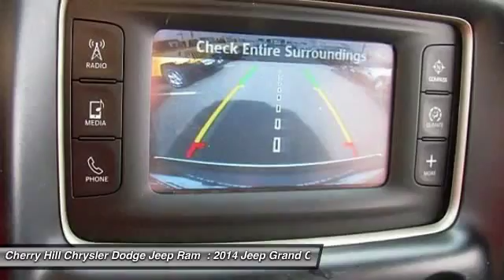2014 Jeep Grand Cherokee Cherry Hill NJ 43559B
2014 Jeep Grand Cherokee Limited

-CERTIFIED- PRICED BELOW MARKET! THIS GRAND CHEROKEE WILL SELL FAST! -BACKUP CAMERA, BLUETOOTH, HEATED FRONT SEATS, HEATED REAR SEATS, AND SATELLITE RADIO- This Grand Cherokee looks great with a clean Black interior and Maximum Steel Metallic Clearcoat exterior! Please call to confirm that this Grand Cherokee is still available!